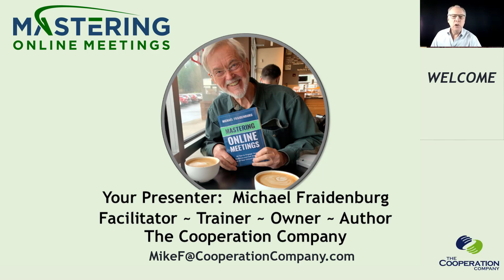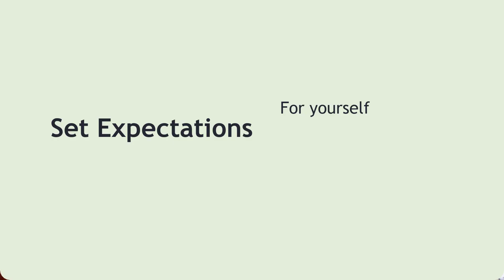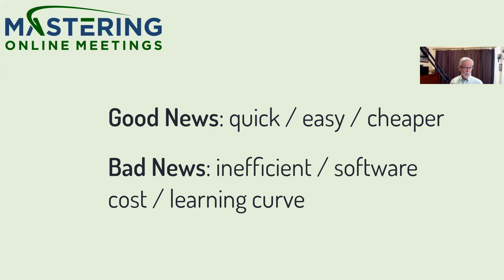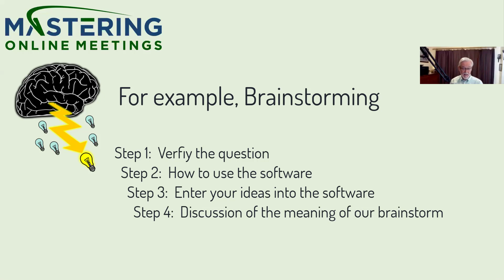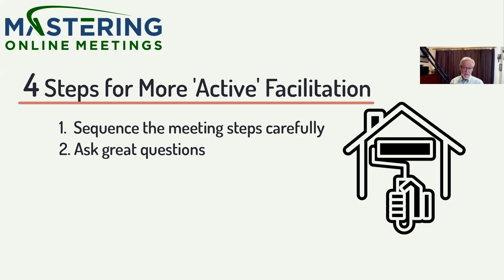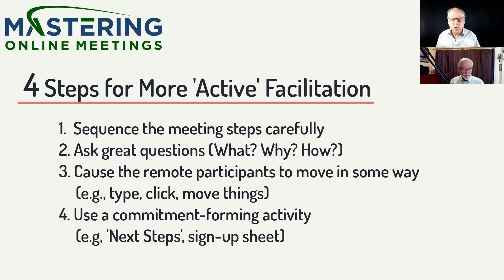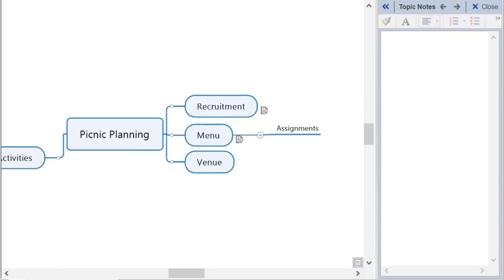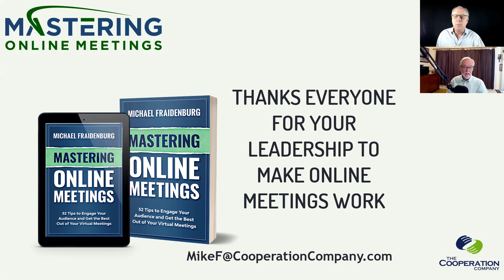Mastering Online Meetings Webinar Recording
Tips and techniques to turn your online meetings that don't work into meetings that do work.  Join author Michael Fraidenburg as explains why online meetings are hard to run and what you can do about it.  Learn tips you can use right away to increase participant engagement and achieve focus in your meetings to get work done.